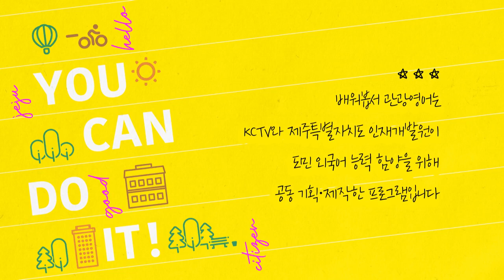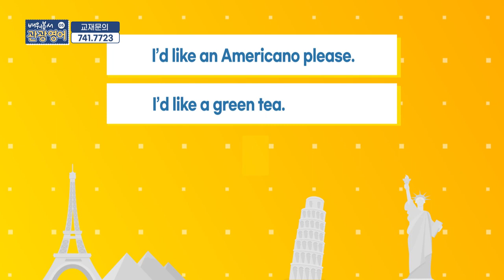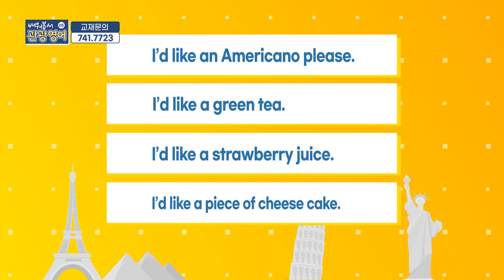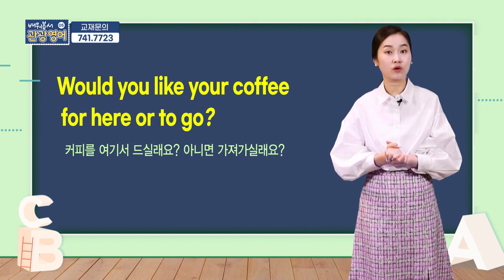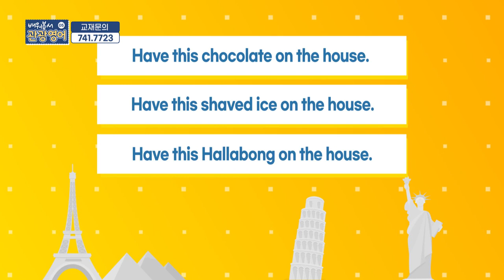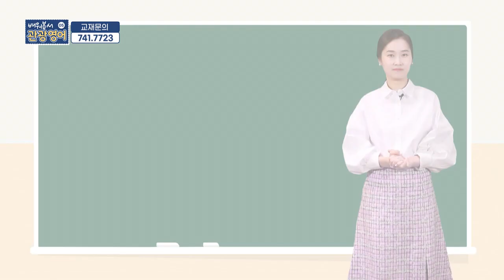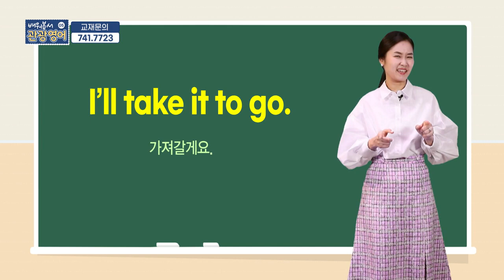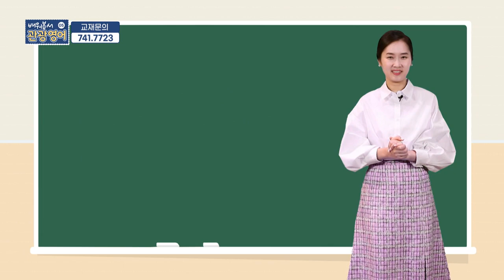2021 배워봅서 관광영어 - 5강